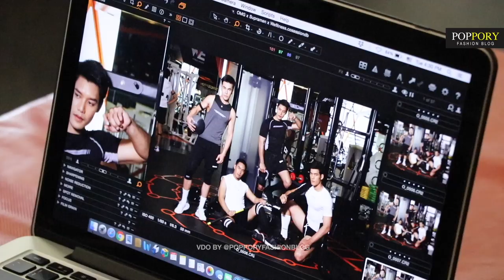Mister Supranatinal Thailand 2019 | OMG Sportswear | VDO BY POPPORY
เบื้องหลังถ่ายแฟชั่นเซตชุดกีฬาจากแบรนด์ OMG Sportswear Thailand จากหนุ่มๆ เวที Mister Supranatinal Thailand 2019